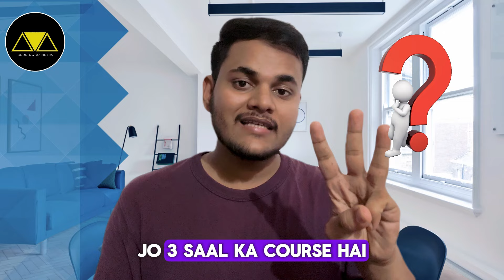IMUCET 2025 EXAM PATTERN & STRATEGY | FOR 12TH STUDENTS | BM MERCHANT NAVY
Hello everyone
Welcome to BUDDING MARINERS
JOIN OUR WHATSAPP GROUP FOR FREE DEMO CLASSES AND FOR MASTER CLASSES RELATED TO MERCHANT NAVY

Our videos are not to promote the merchant navy field, We just make videos on how to join the Merchant Navy, the right way, as most of the people who want to join the merchant navy get scammed by some agents as they’re not aware of many things.

Also, we talk about a lot of institutes and companies in our videos and the information on these are totally our research, if you think our facts are not correct, comment below, will discuss that there only.

Join our Telegram Group for APPLICATION FORM UPDATES, FREE STUDY MATERIALS